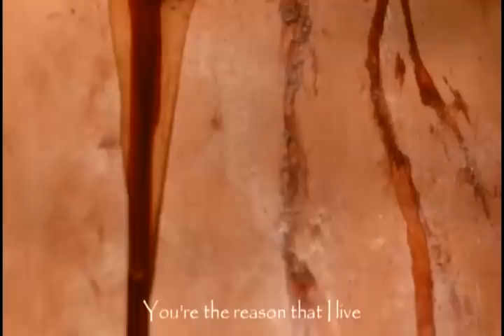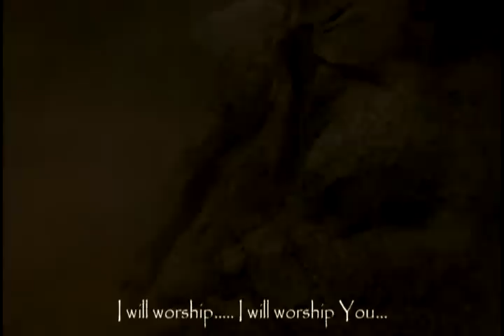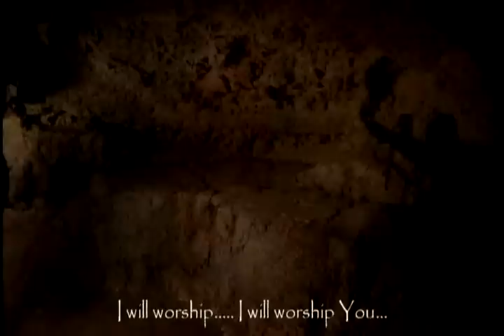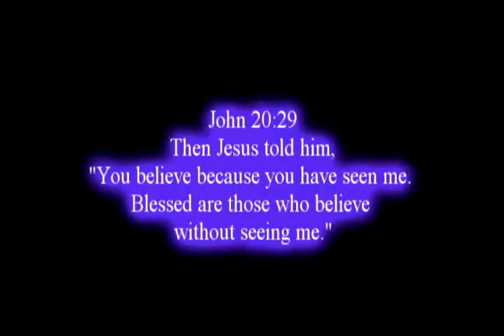With all I am(With Lyrics)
John 20:29 Then Jesus told him, "Because you have seen me, you have believed; blessed are those who have not seen and yet have believed."